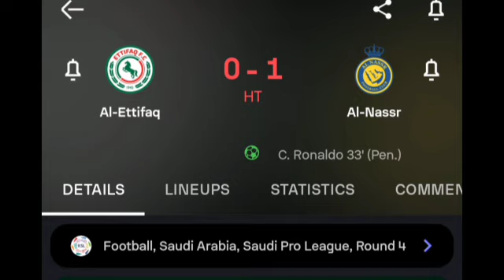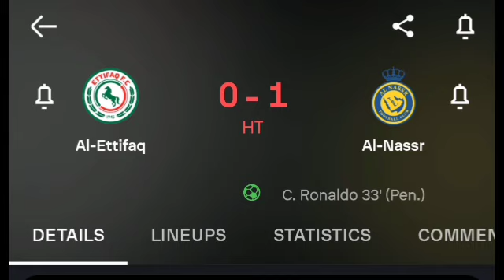Ronaldo Debute Goal - Al Ettifaq Vs Al Nassr (0-3) All Goals Results & Extended Highlights 2024..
ChristianRonaldo Goal - AlEttifaq Vs AlNassr (0-1) All Goals Results & Extended Highlights 2024..